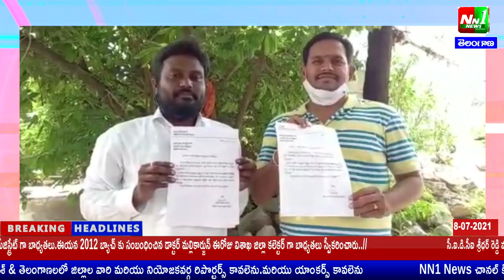హుస్నాబాద్. ఇనుగాల పెద్దిరెడ్డి BJP పార్టీకి రాజీనామా చేసిన నేపథ్యంలో అభిమానులు పార్టీకి రాజీనామా.